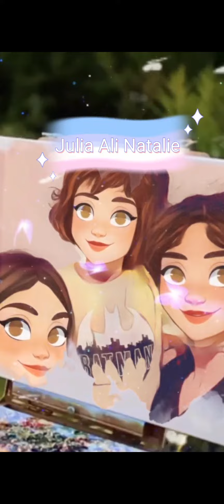أيس كريم علم دولة عربية ، flag icecream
مع اصرار اغلب المشتركين وطلباتهم المستمرة بالتعليقات لحتى اعمل اعلام الدول العربية بالايس كريم رح بلش اليوم باول فيديو من سلسلة الاعلام خليكم معنا لحتى تشوفوا شو هو علم اليوم